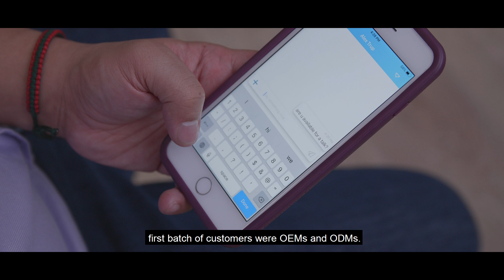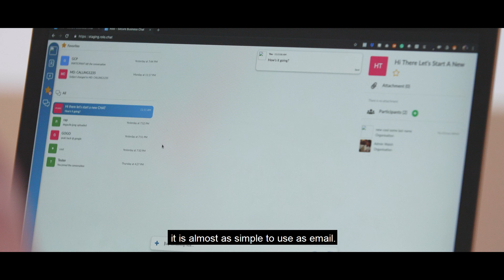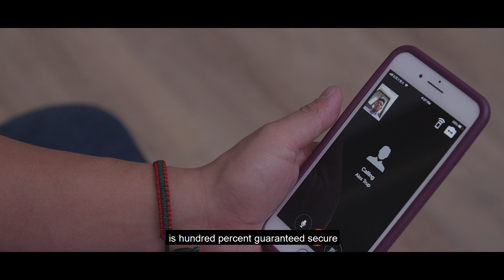BlackBerry Case Study: Rolo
BlackBerry Spark Communications Services is the foundation of Rolo’s secure B2B chat app for SMEs. Highly-focused on the confidentiality, control, and auditability of an organization’s communications, learn how Rolo’s instant messaging app delivers secure communication with minimal maintenance.